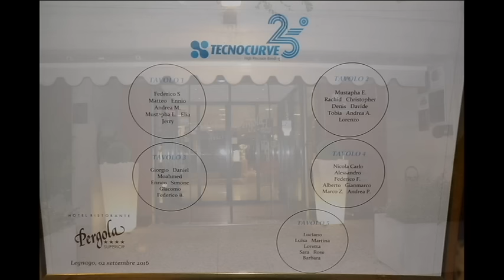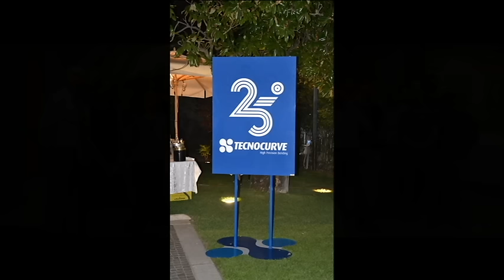Festa 25° Tecnocurve - Collaboratori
Tecnocurve è lieta di presentare a tutti voi le immagini della serata di Venerdì 02/09/2016, dove l'azienda ha avuto il piacere di festeggiare il 25° anno di attività insieme a tutti i collaboratori, dall'ufficio amministrativo alla produzione, che ogni giorno contribuiscono alla costruzione di una realtà consolidata quale è Tecnocurve.

25 anni intensi, caratterizzati da un continuo cambiamento economico, culturale e tecnologico, al quale si è riuscito a far fronte, grazie alle persone che formano Tecnocurve.

Un encomio speciale va però a Fadini Luciano e alla sua famiglia che con sacrificio, vocazione, passione e dedizione, hanno potuto prendere, nel corso degli anni, decisioni sicure anche se azzardate, ponendosi ogni giorno nuovi obiettivi lungimiranti per il bene dell'azienda e permettendo il raggiungimento di questo splendido traguardo.

Traguardo che è solo una piccola tappa di questo viaggio che sta compiendo Tecnocurve, e che deve essere solo l'inizio di un percorso votato al continuo sviluppo e miglioramento, per il raggiungimento finale di un obiettivo comune che è la soddisfazione dei nostri clienti.